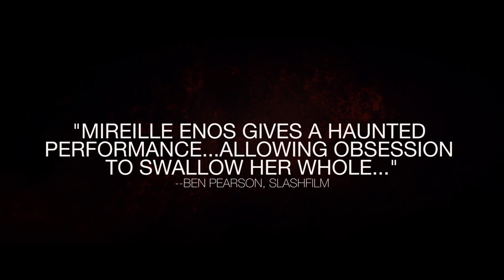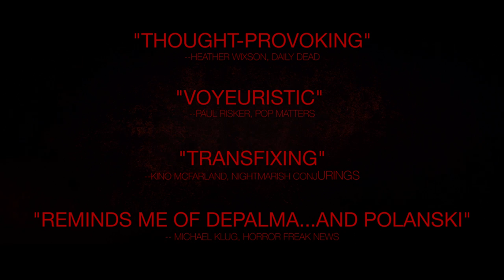Never Here | Official Trailer (HD) | Vertical Entertainment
Installation artist Miranda Fall follows, photographs and documents the lives of strangers to create her art. One night her secret lover witnesses a violent act from Miranda’s apartment window. To protect his identity, Miranda poses as the primary witness, making statements to the police about a crime she did not see. She begins to create a new piece of work, based on these circumstances. This simultaneously selfish and selfless act sends Miranda into a maze of doubt and fear, blurring the lines between artist and subject.

Writer-director Camille Thoman’s debut feature immerses viewers in a taut psychological thriller, with sumptuous imagery and sonic clues that steadily seep into the subconscious mind. Lines of morality blur and nothing is as it seems in this eerily fascinating exploration of identity, voyeurism and loss of self.